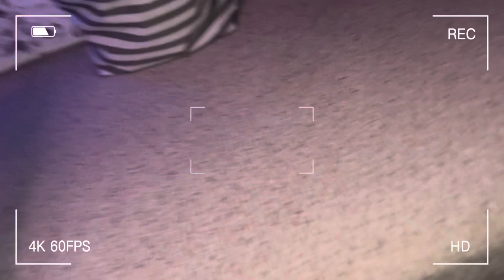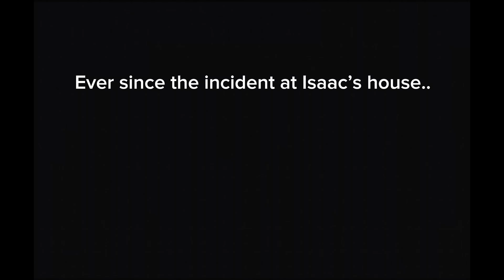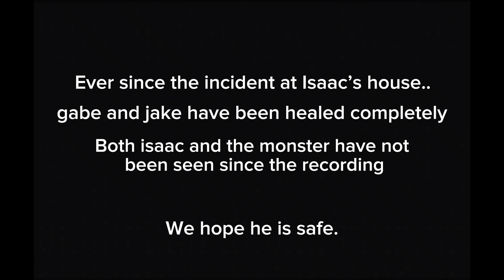It wriggled inside him at night…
In this video, Gabe & Jake explore a haunted house from their fan Isaac. Once inside, they realize something is horribly wrong with their viewer, as he is a tweaker and he is on that gas station za. Look up Ghetto smosh, Gas station weed for reference.
As the night falls and the two rest, the monster will come inside of him.